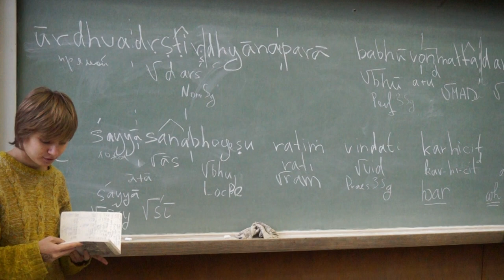"Университетская" рецитация, фрагменты занятия А.А. Зализняка "Строй санскрита" (2/3)